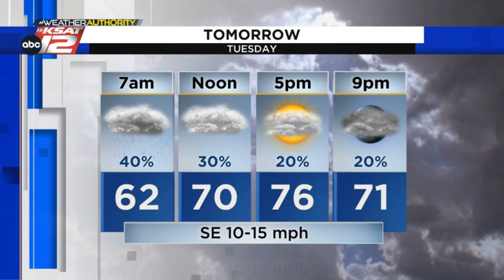Humidity returns in a BIG way Tuesday. Here's Sarah's Monday Evening Update (4/17/2023)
Overnight, it will become humid and rain is likely around San Antonio in the morning hours. MORE